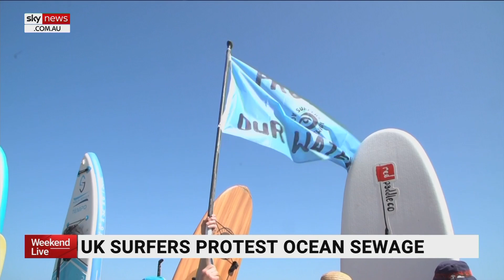UK surfers protest ocean sewage spills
Surfers in the UK have taken to the seas to protest sewage left in the ocean by water companies.

The industry has apologised this week for the amount of raw sewage pumped out into the rivers and seas of the UK.